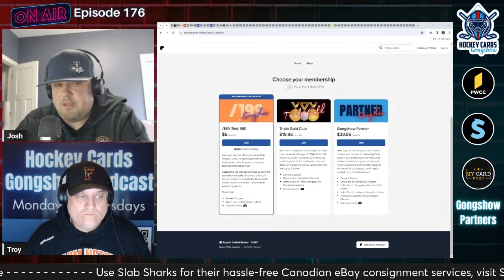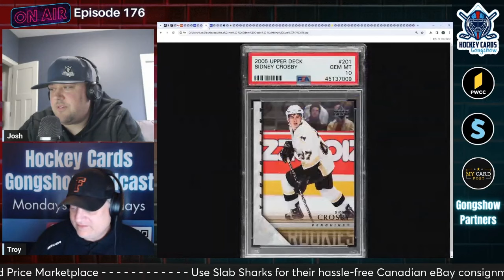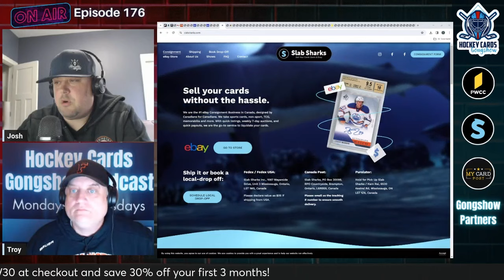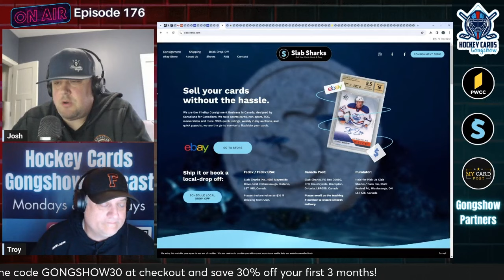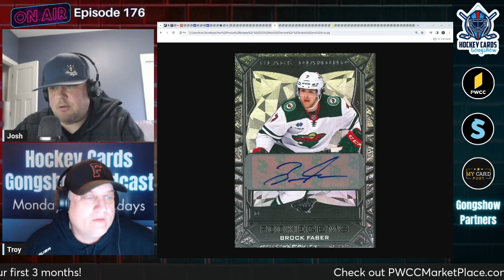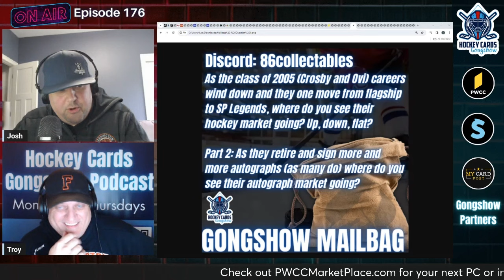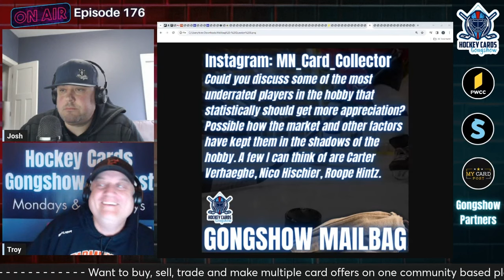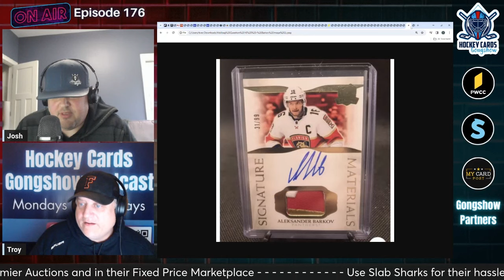Tips To Maximize Profits Selling During The NHL Playoffs & 2023-24 Black Diamond Checklist Overview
On this episode of the Hockey Cards Gongshow podcast we start by honoring the NHL's (almost) greatest player to wear the number 76 for episode 176 (2:29).  Next, it's week #26 of the 2023-24 NHL season and we take a look at Who's Hot and who's on The Struggle Bus (11:06).  In hobby news, big milestone on the Road To Infinity? Plus, we have another Canadian youngster granted exceptional status to play in the CHL at age 14, and finally is the Matt Rempe experience sustainable in the hobby and NHL frankly (42:27).  We share our selling tips as we enter a key selling time in the year during the NHL playoffs (51:25).  In new product releases the checklist is out for 2023-24 Black Diamond and we break down the card designs and key sets (1:02:36).  We answer your hockey cards questions in Gongshow mailbag (1:29:03), then end the show with personal pickups (2:04:57).

The Hockey Cards Gongshow podcast is a production of Dollar Box Ventures LLC.